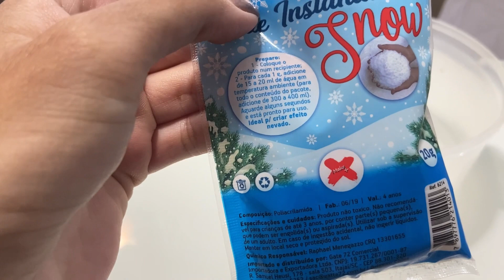NEVE ARTIFICIAL/ARVORE DE NATAL